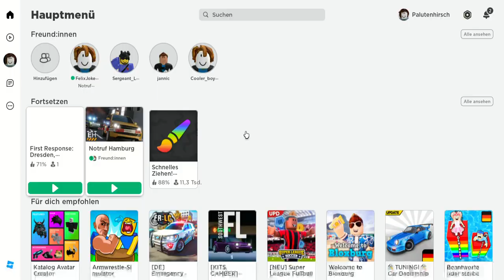SpieleGamer Roblox Notruf Hamburg Teil 2